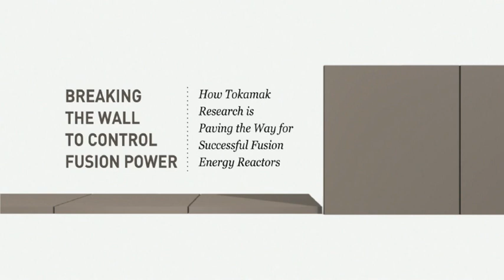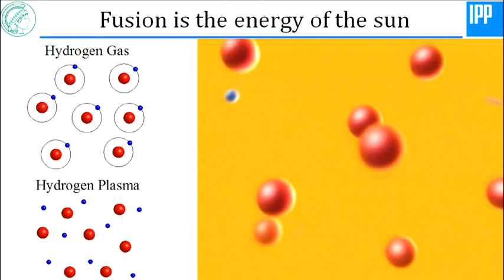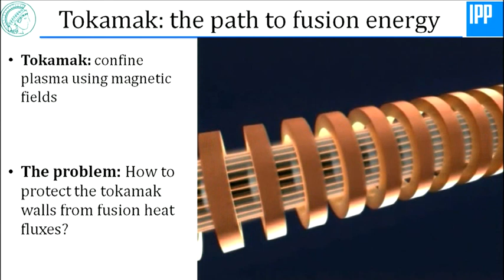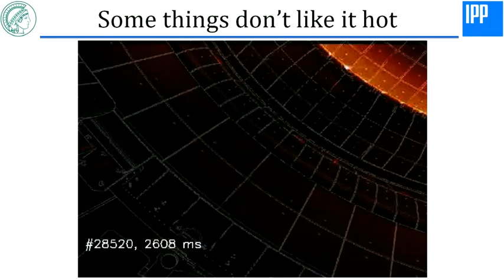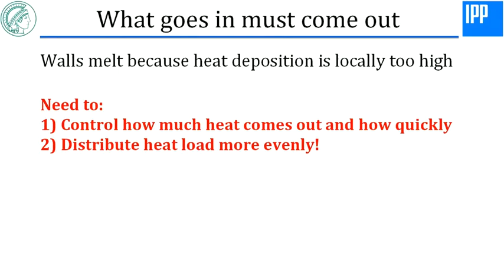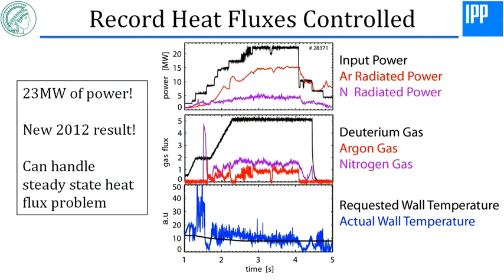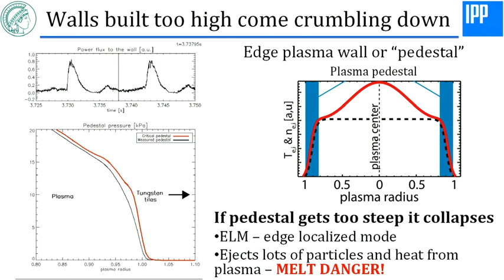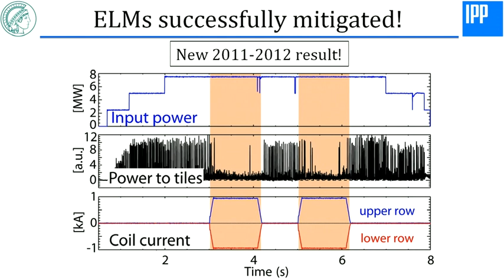How Tokamak Research is Paving the Way for Successful Fusion Energy Reactors | Rachel McDermott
Breaking the Wall to Control Fusion Power, Falling Walls 2012:

Following the dream of fusion power, which would provide humanity with the same abundant energy as produced by the sun, scientific research is focusing on creating and controlling high- temperature, burning plasma, as it exists in stars, using deuterium, a type of hydrogen abundant in the oceans. Significant progress toward this goal has been made in the area of tokamak research that aims to confine the plasma through magnetic fields and provide the basis for ITER, the next-step fusion device already presented at the 2009 Falling Walls. New technologies have been developed to protect the walls of fusion reactors against temperatures of 200 million degrees. Fusion scientist Rachael McDermott received her PhD in Plasma Physics and Fusion Technology from the Department of Nuclear Science and Engineering at the Massachusetts Institute of Technology. She is now a member of the ASDEX Upgrade team, a tokamak project of the Max-Planck-Institut für Plasmaphysik, and of the Helmholtz Association Nachwuchsgruppe, and presented in 15 minutes, the most recent advances on the journey to the ultimate clean energy source.